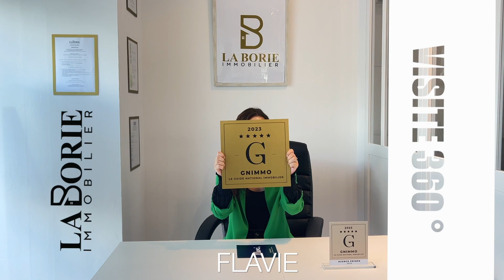5 étoiles gold au guide national de l'immobilier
Je tiens à exprimer toute ma gratitude pour la distinction cinq étoiles gold que l'agence LA BORIE IMMOBILIER a reçue de votre guide des professionnels de l'immobilier. Nous sommes honorés d'avoir été choisis pour cette reconnaissance prestigieuse.

Cette distinction est une preuve de notre engagement envers l'excellence dans le domaine de l'immobilier et elle nous encourage à continuer à offrir à nos clients un service de qualité supérieure. Nous sommes fiers de notre équipe dévouée et de son travail acharné pour offrir les meilleures prestations possibles à nos clients.

Encore une fois, je vous remercie pour votre reconnaissance de l'agence LA BORIE IMMOBILIER et nous espérons continuer à mériter votre confiance à l'avenir.

Cordialement,